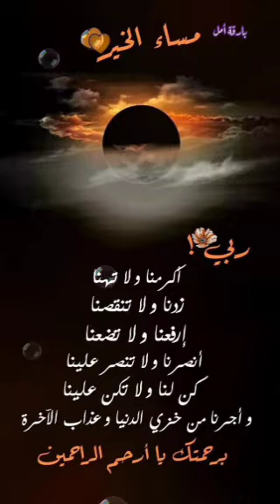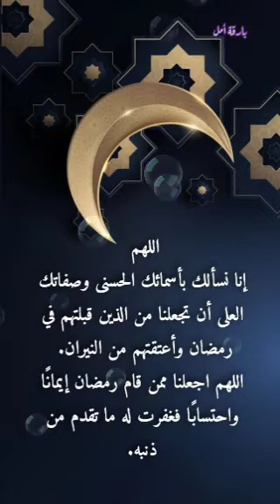دعاء العشر الاواخر من رمضان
دعاء ليلة القدر